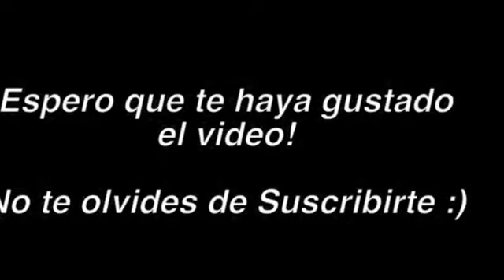COMO CONSEGUIR LOS AVATARES DE NEZHA GRATIS *Sin Robux* Evento Nezha 2021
ROBLOX CRIMIAMIGOS